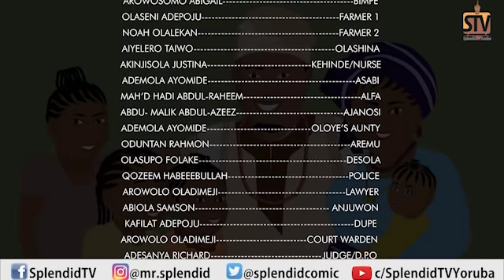AROLE (HEIR) EP 9 - Latest Yoruba Animated Movie 2021 featuring Muyiwa Ademola, Bukunmi Oluwasina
No secret can be hidden forever. Oloye Arowolo is about to get the first shock of his life, as Olashina's health status requires a paternity test. Find out how Shalewa tries to cover up the secret as usual. The big question is; did she succeed this time.

Splendid TV Yoruba is an entertainment channel that exhibits and promotes the Yoruba Culture, Folklore stories, African proverbs and Yoruba movies.